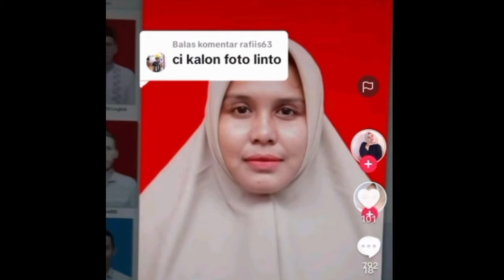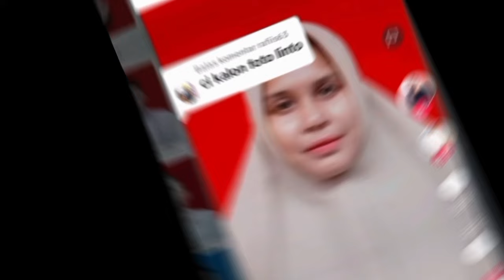Sosok Suami Bunuh Istri di Aceh Pidie | Ibu Dimana Ayah